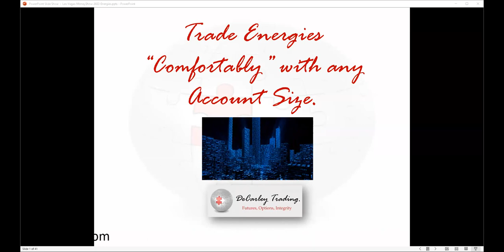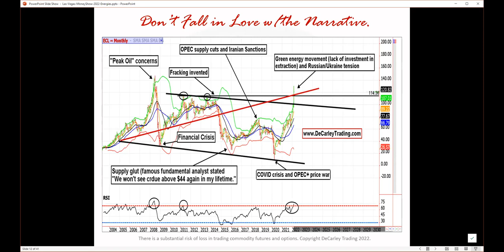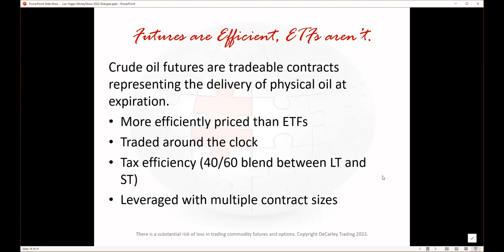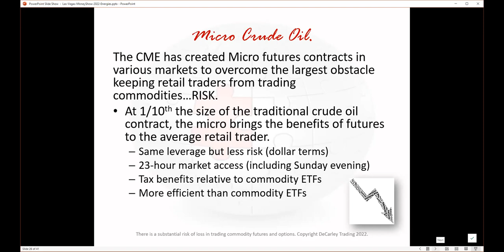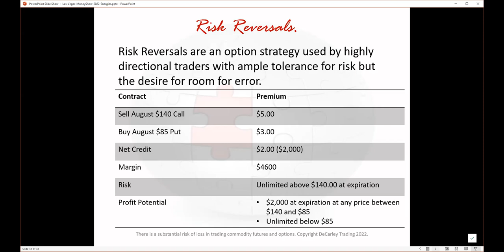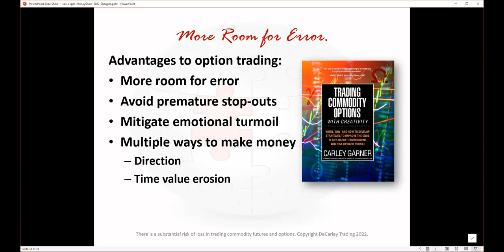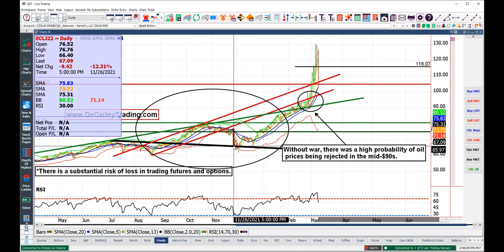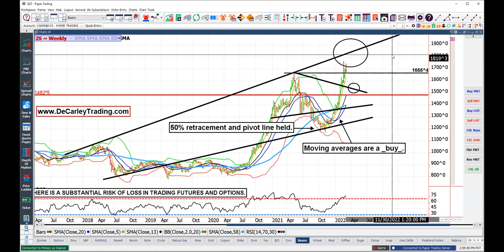⏰ Synergy Traders #36.17: Trade Energies Comfortably With Any Account Size with Carley Garner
Title: ⏰ Synergy Traders #36.17: Trade Energies Comfortably With Any Account Size with Carley Garner of DeCarleyTrading.com

Recorded on March 9th, 2022 as part of the "Synergy Traders #36: 4th Annual Women Teach Trading and Investing: Opportunities for Everyone in Today’s Markets" event, hosted by TradeOutLoud and TimingResearch.